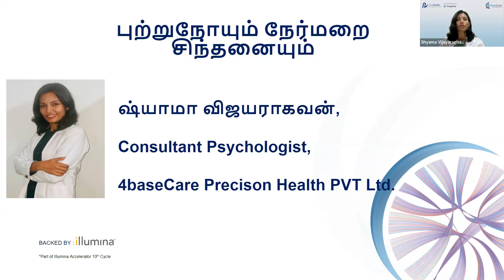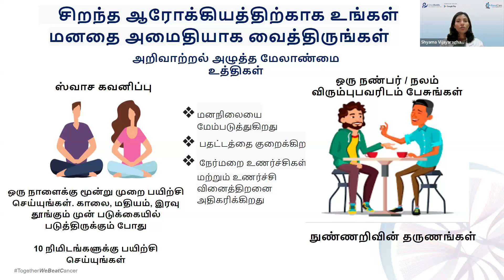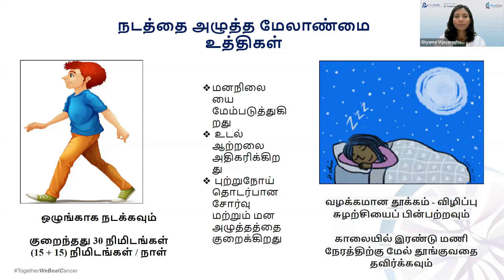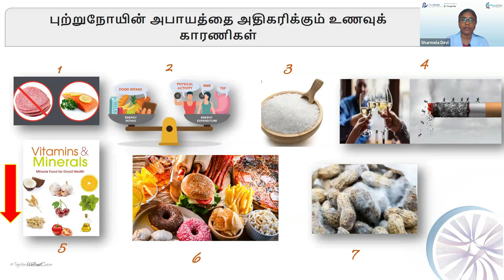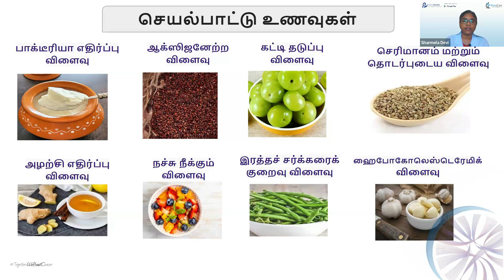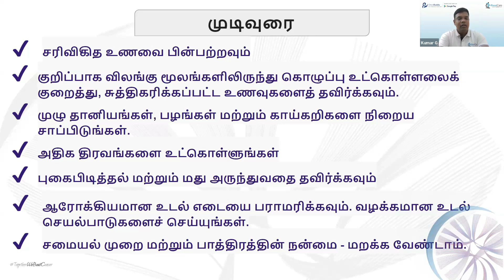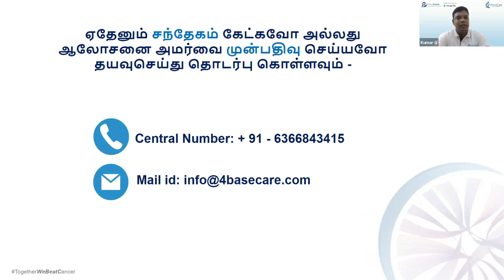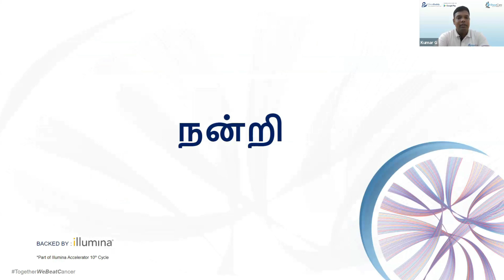Beyond Cancer Treatment: Role of Positive Thinking and Diet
புற்றுநோய் ஒரு சவாலான பயணம், ஆனால் அது உங்கள் வாழ்க்கையை வரையறுக்க வேண்டியதில்லை. இந்த அறிவூட்டும் வெபினாரில், உங்கள் புற்றுநோய் பயணத்தை நேர்மறையான கண்ணோட்டத்துடன் அணுக உங்களுக்கு உதவ, விலைமதிப்பற்ற நுண்ணறிவுகளையும் உத்வேகத்தையும் நாங்கள் பகிர்ந்துள்ளோம். மருத்துவ பராமரிப்புடன் ஆரோக்கியமான வாழ்க்கை முறையை இணைப்பதன் மூலம், உங்கள் ஒட்டுமொத்த நல்வாழ்வை கணிசமாக அதிகரிக்க முடியும் என்று நாங்கள் உறுதியாக நம்புகிறோம்.

Cancer is a challenging journey, but it doesn't have to define your life. In this enlightening webinar, we will share invaluable insights and inspiration to help you approach your cancer journey with a positive outlook. We firmly believe that by combining a healthy lifestyle with medical care, you can significantly boost your overall well-being.